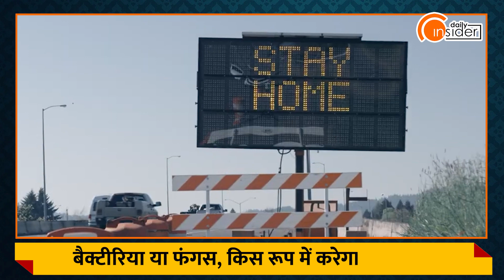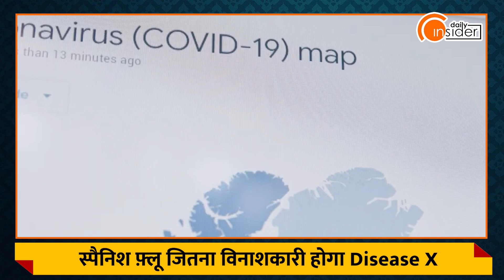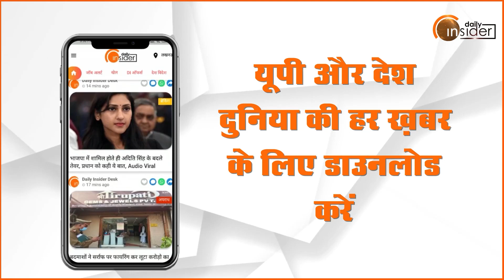Alert ! कोरोना से कहीं ज्‍यादा घातक महामारी होगी Disease X...